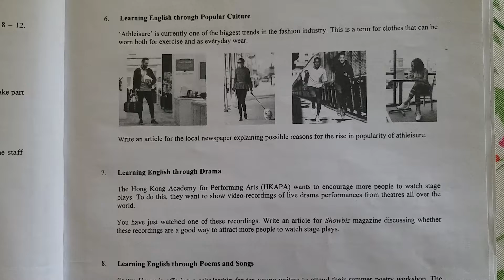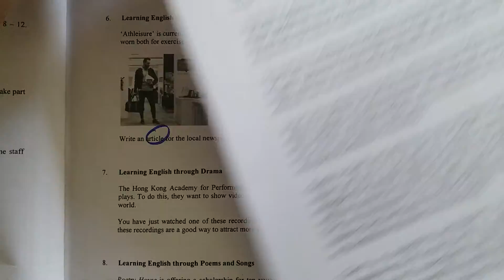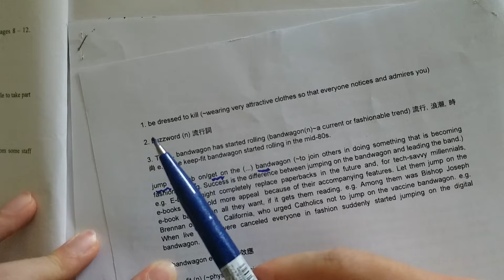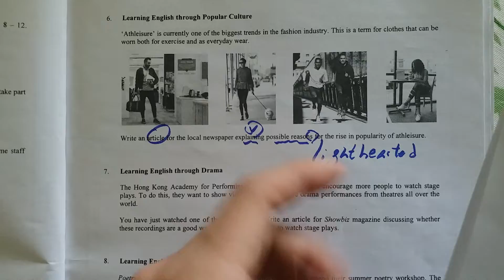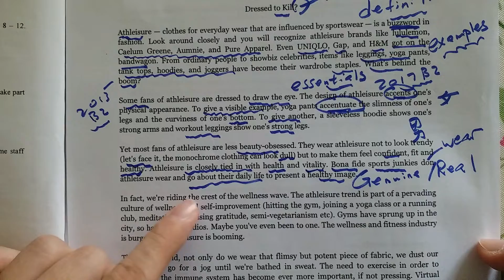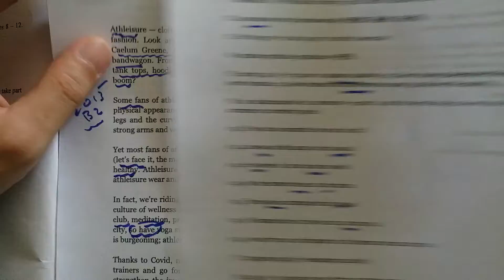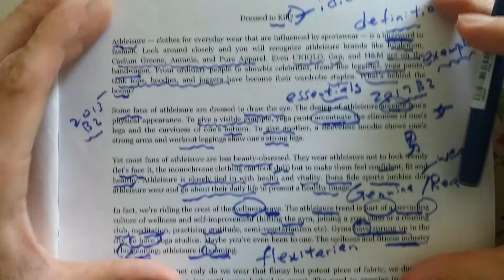2022 DSE ENG | 2018 Writing Q6 💦 Athleisure (Part 1)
呀Sir對發音好有興趣，如果你想知某個字的準確讀音，又或者想我朗讀一小段paragraph你聽，歡迎WhatsApp我！
我親自錄音答覆😉